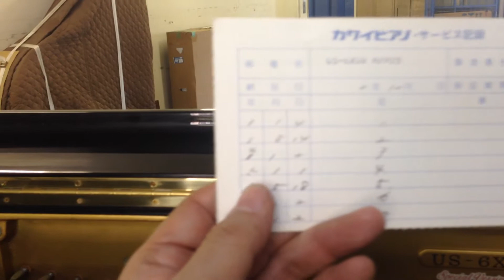カワイピアノ US-6Xsv大阪府にお嫁入り! ぴあの屋ドットコム